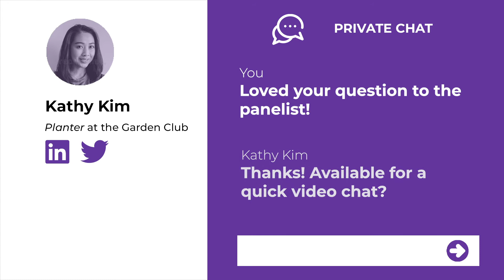DemocracyXChange Virtual Event Platform - Connect, learn and share online!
At DemocracyXChange 2020 we are bringing together the power of technology and community at our virtual summit.

Although we aren’t able to gather in person, we are finding new ways to connect across difference and devices. Our virtual event platform allows DXC20 participants will be able to connect using our networking tools, engage during sessions with polls and share what they’ve learned with the community in live chat rooms.

Come join the conversation and rise to this global moment!